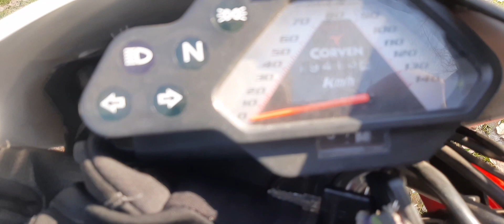Por que vendí mi TRIAX 150CC?😱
hola gente hace un mes no subí nada perdón estuve ocupado con el kawasaki más novedades en próximos videos